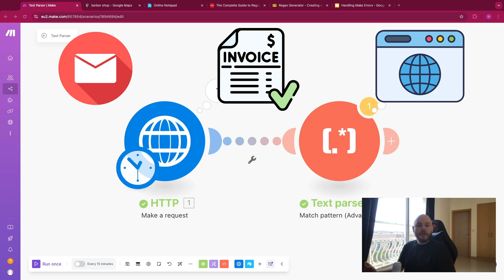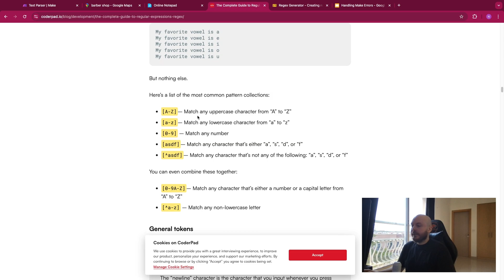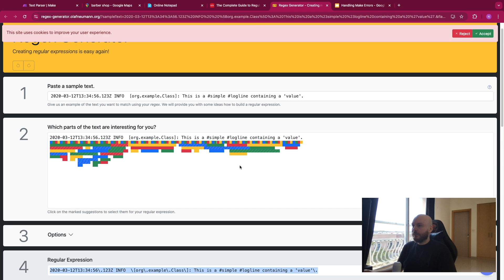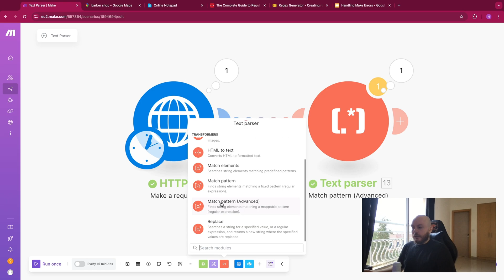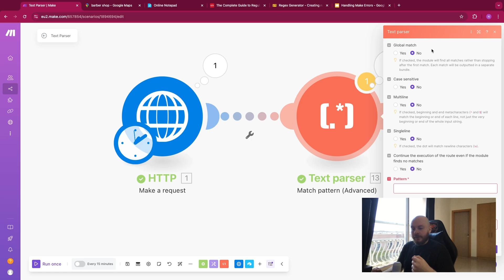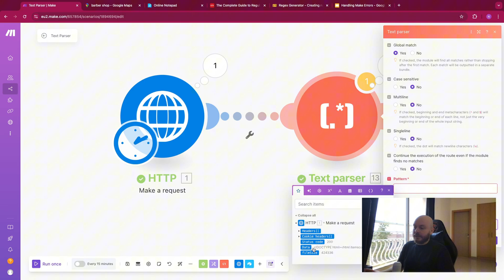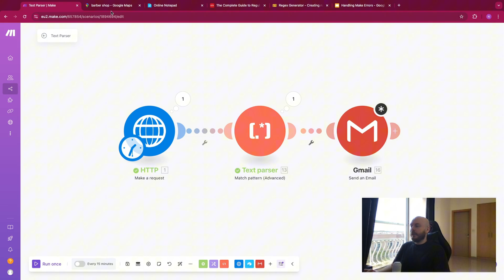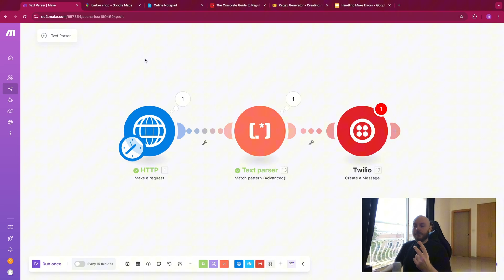How to use Text Parser (and Regex) in Make.com ?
Extract Email Addresses: [a-zA-Z0-9._%+-]+@[a-zA-Z0-9]+\.[a-zA-Z]{2,}
Extract Phone Numbers: \+971[-.\s]?[0-9]{1,2}[-.\s]?[0-9]{3}[-.\s]?[0-9]{4}  (for UAE only)
Extract URLs: https?:\/\/(?:www\.)?[a-zA-Z0-9-]+\.[a-zA-Z]{2,}(?:\/[^\s]*)?

TIMESTAMPS 🕒
00:00 Intro
01:02 REGEX Basics
03:05 Text Parser Modules
04:40 Match Pattern (Advanced)